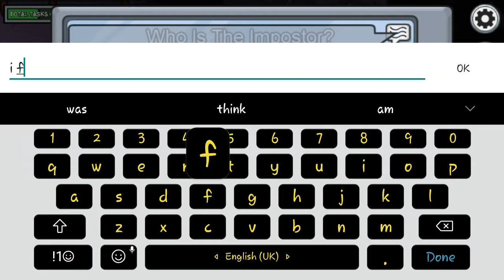I am a professional Killer🗡🗡 || Lier No 1|| AmongUs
Hey guys 🖐️
If you 😀
Enjoyed this ✌️
Video so don't forget to

All the images which is shown in this video is taken from the is used only for the entertainment purpose not for the other purpose. all credit goes to google for the images and audio/music for YouTube. IMPORTANT NOTICE : These All Things Are Copyright.

Tnx for watching see u in the next one